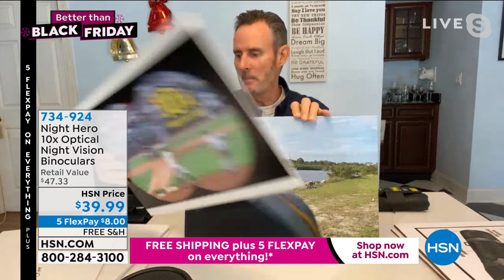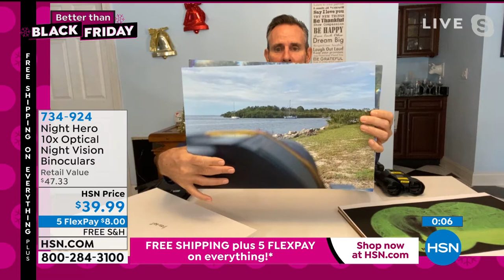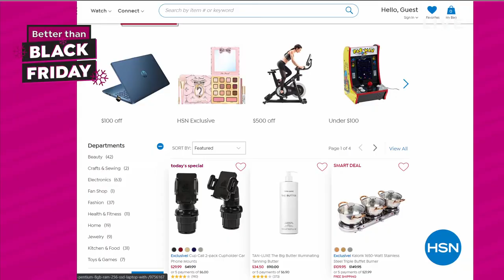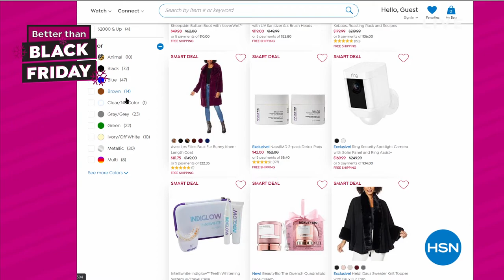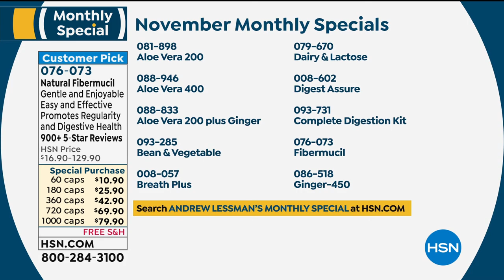HSN | Better Than Black Friday - Gift Edition 11.05.2020 - 10 AM